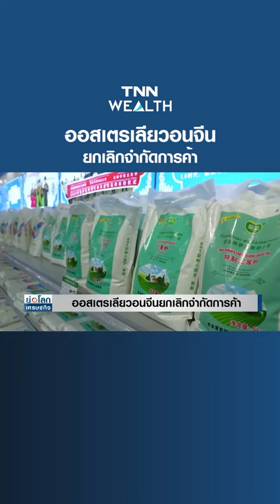‎@scchannel7096 ออสเตรเลีย🇦🇺ภาษีนําเข้า จีน ทุกคน fypシ゚viral#reels#reelsfb